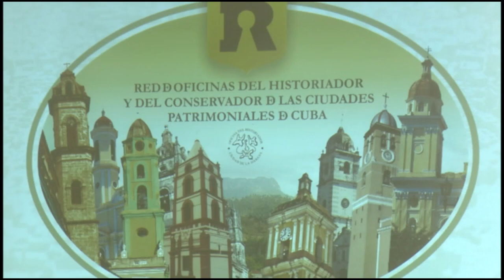Sesiona en Bayamo jornada de actividades por aniversario 508 de la Villa San Salvador de Bayamo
Diversas actividades se desarrollan en la capital granmense con motivo del aniversario 508 de la fundación de la Villa de San Salvador de Bayamo, a cumplirse este 5 de noviembre. Con motivo de la fecha, se realizó alrededor de una veintena de propuestas presenciales y de forma online. Paneles y conferencias sobre la historia fundacional de la segunda villa cubana, conciertos, y galas culturales forman parte del programa de festejos.